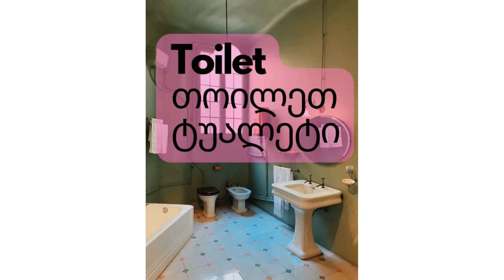ინგლისურის გაკვეთილები (სახლი)